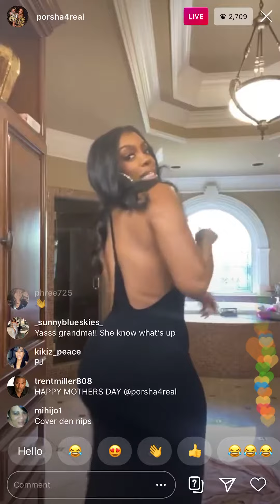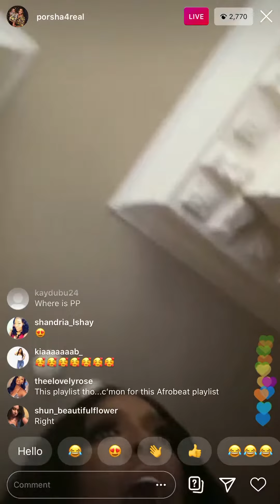Porsha Williams 💃🏽 DANCING Live ‼️ Fans ask her to be their BabyMama Real Housewife ATL 🇺🇸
Porsha goes live on IG while getting glam to go see her Grandma for her birthday. She explains her Grandma encourages her to bring out the Bad Bish in her! New video 2020. Baby PJ falls asleep and fans ask Porsha to be their Baby Mama. Watch Porsha show the fans her moves, she can dannnceeee! Mother’s Day weekend.